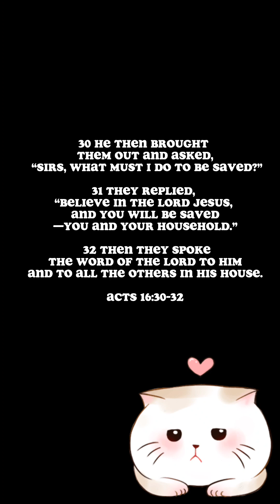Fur Elise - Part by Part - Attempt by a beginner